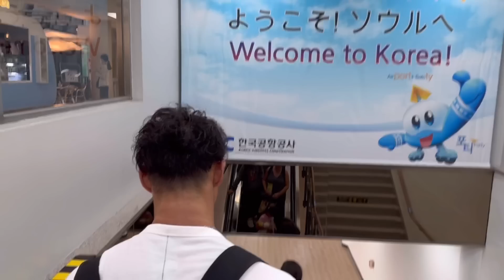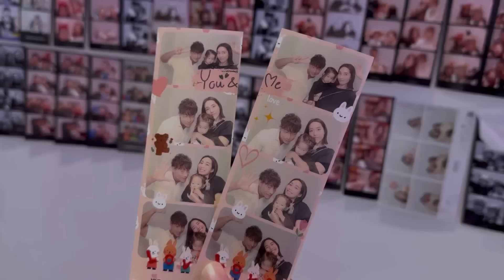AGP 直前VLOG in 韓国